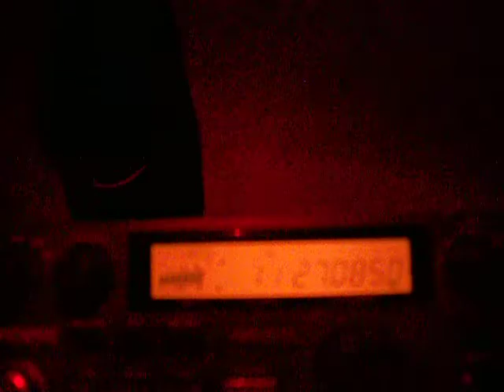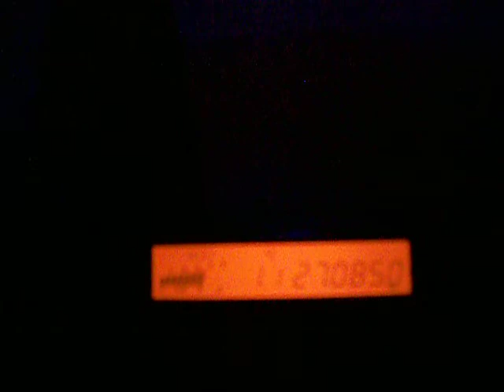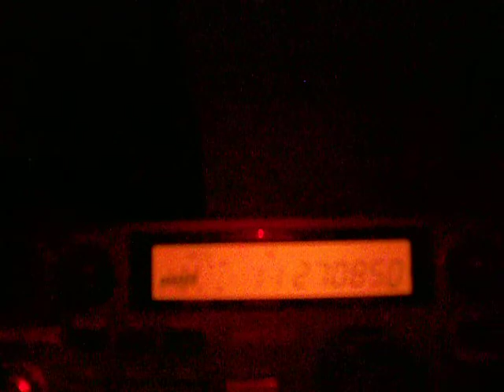WOMBAT ON THE REEF DOWN UNDER & LOCAL BOY HONOLULU